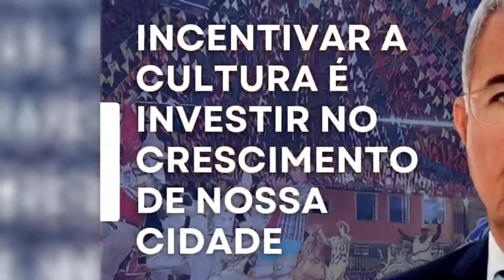PAPO DE QUADRILHEIRO | Talita Santos, Dhi Vieira e Layza Leylane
Quarta dia 03/04/2024 o Papo de Quadrilheiro vai entrevistar as Noivas Juninas, Talita Santos - Noiva da Pioneiros da Roça, Dhi Vieira - Noiva Balança mas não Caí e Layza Leylane - Noiva Século XX. Você é nosso convidado para curtir esse Papo de Quadrilheiro!...